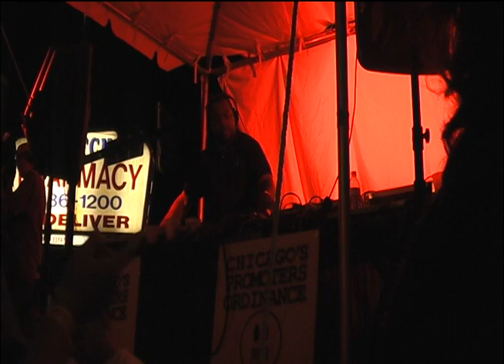Derrick Carter @ WestFest Chicago 2008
Beatin it in the middle of Chicago Avenue!